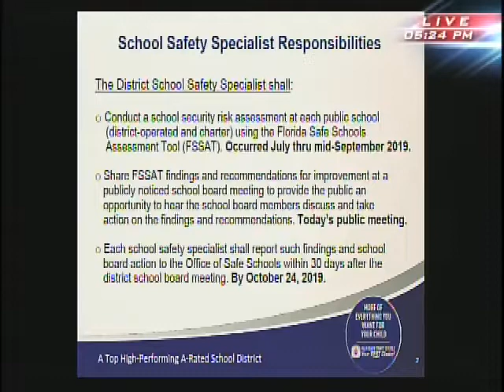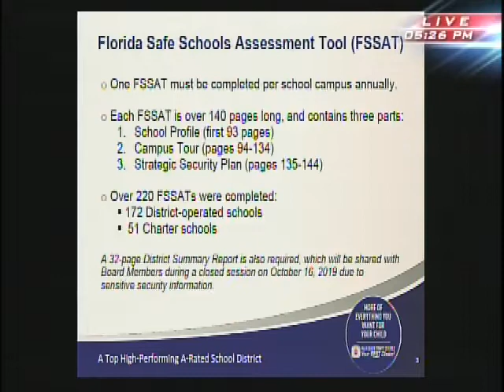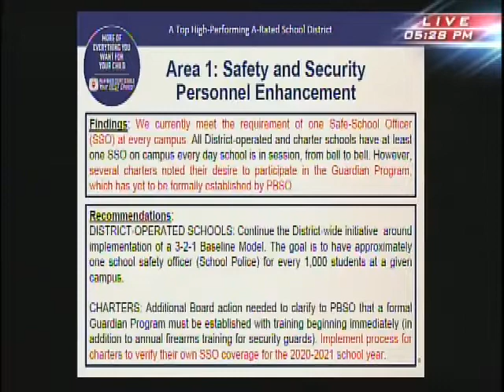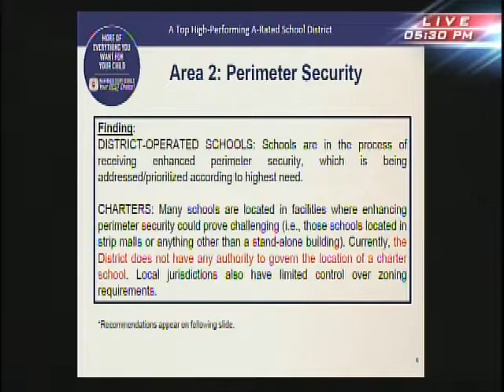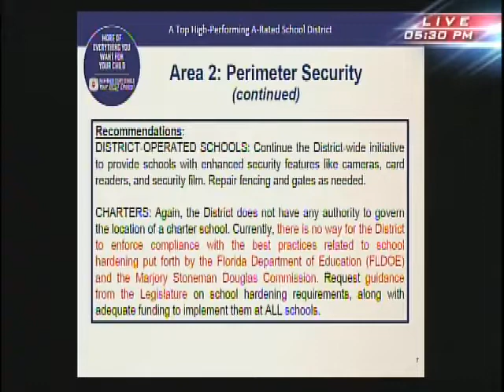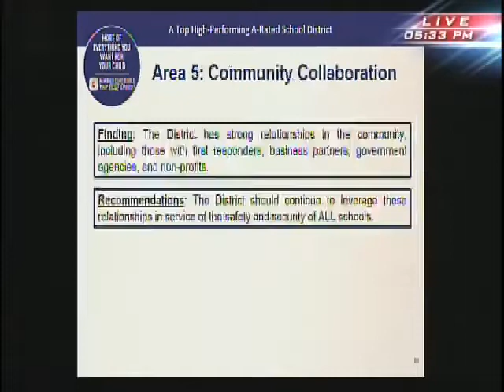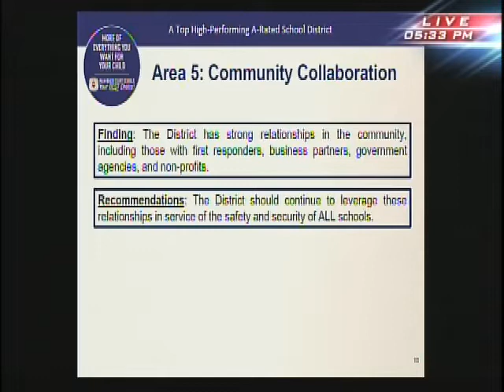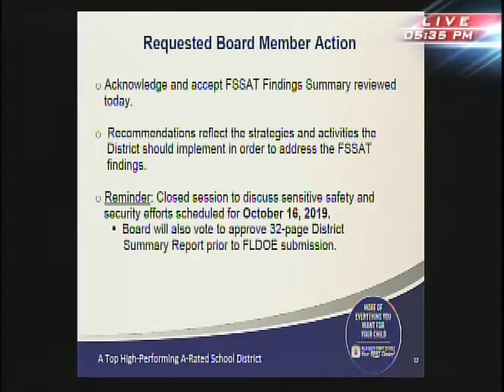09.25.2019 Special Board Meeting - FSSAT Findings